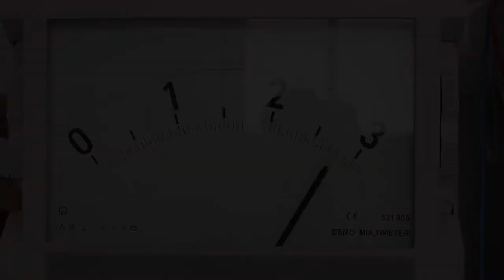Reihenschaltung von Batterien - Demoexperiment